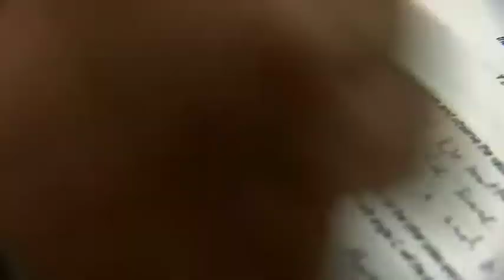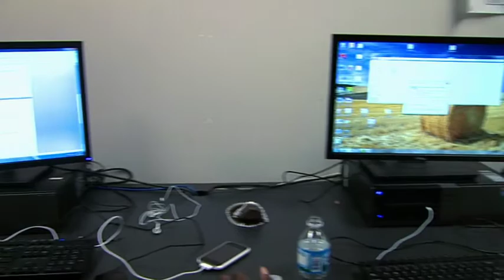Hopkins High School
You can do it all at Hopkins High School. Whether you want to study engineering, experiment with culinary arts, or explore your musical side, it's all here. We bottled up the energy of the high school into a three minute 23 second video. The video portrays an ordinary day at the high school, which is anything but ordinary. Watch it and see what we do.